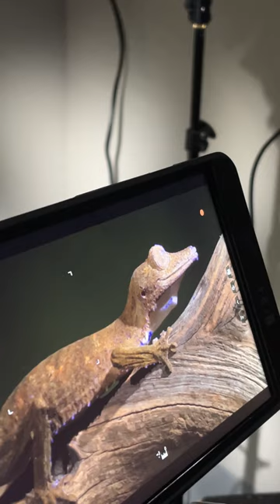I'll Get That Lunch to Geck-go 🍽️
Here's a behind the scenes look at California Academy of Sciences biologist Emma Kocina helping a nocturnal leaf gecko get ready for its 15 mins of fame 🌟